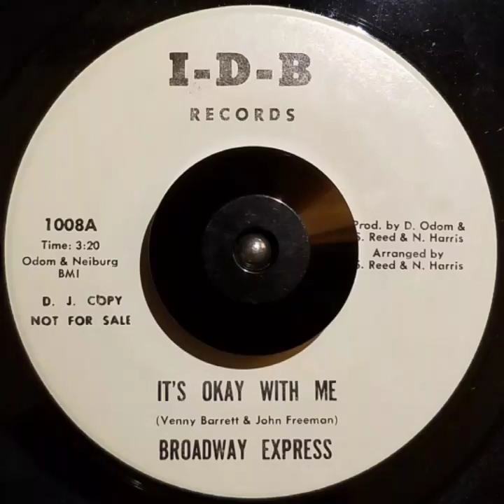"It's Okay With Me" Broadway Express I-D-B Records 1971